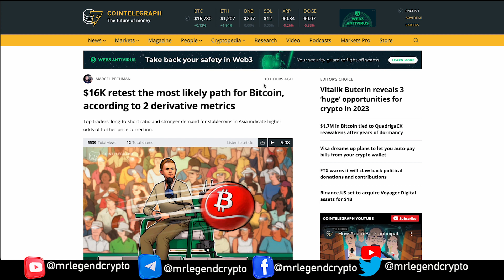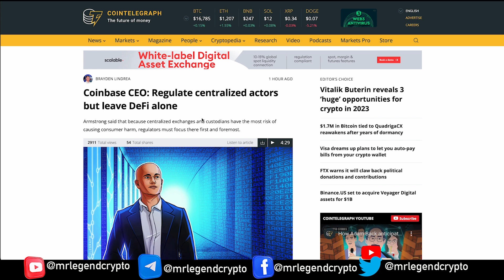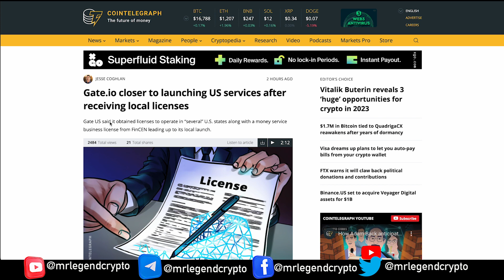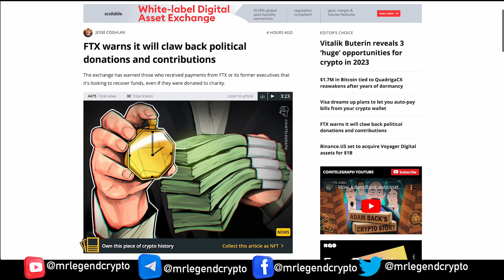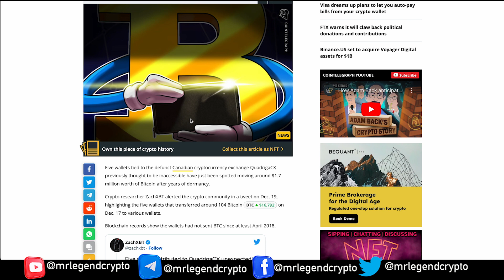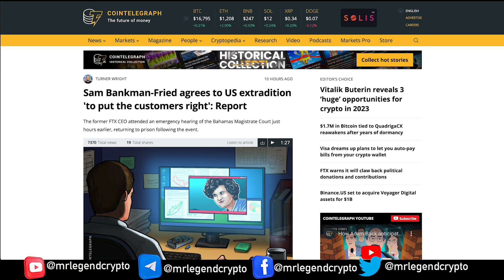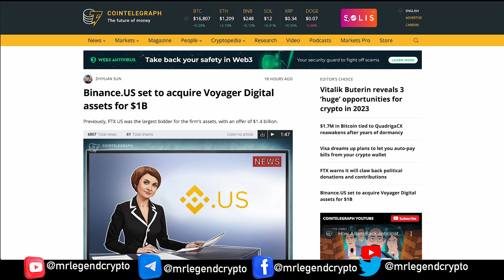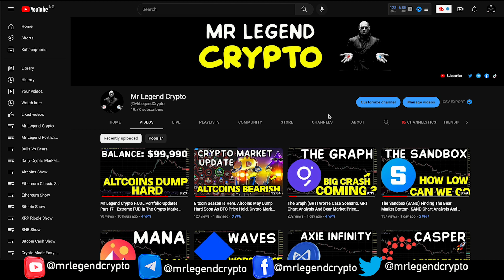Crypto Market Still In Fear, Altcoin Market Break Key Support As Bitcoin Dominance Pumps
Bitcoin and other cryptocurrencies have given back their gains despite cooling inflation.
After jumping to one-month highs, BTC price action, as well as that of major altcoins, has reversed downwards — but why?
Volatility across the board accompanied the latest United States macroeconomic data and comments on policy from the Federal Reserve.
After initially benefitting from the Consumer Price Index (CPI) numbers, which showed inflation slowing beyond expectations in November, crypto and stocks flipped bearish.

That kind of behavior is nothing new, as previous CPI releases have seen identical reactions this year.
This time around, however, there is plenty for crypto investors to worry about — beyond macro, the FTX saga rolls on, with concerns around Binance also lingering.

MLC